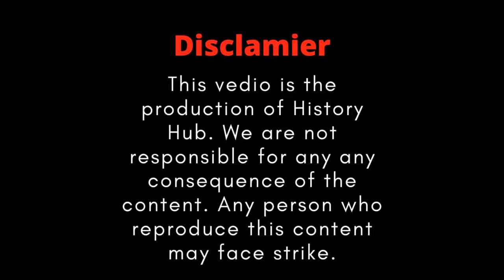Who was Genghis Khan? | Documentary in English | Episode # 01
Documentary on Genghis khan life. Genghis khan was the first Great Mongolian Tribal Chief. Who conquered many states of world. Genghis khan established the 2nd largest Empire in the world after the British Empire.